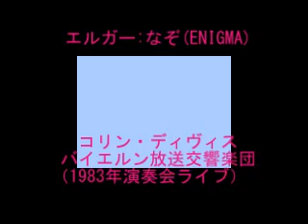Elgar:Enigma-Variations- Nimrod- エルガー：変奏曲「なぞ（エニグマ）」 ニムロッド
エルガー：謎（なぞ）（Enigma）変奏曲Op.34　Nimrod
指揮　コリン・ディヴィス
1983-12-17　ヘラクレスザール